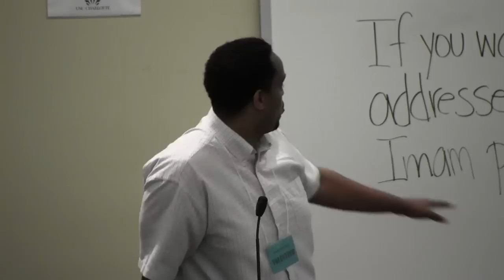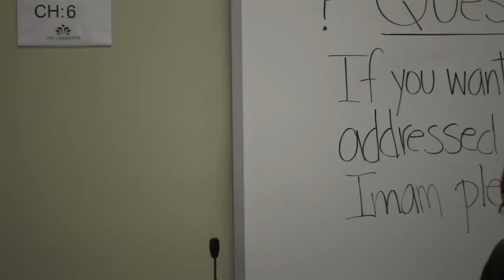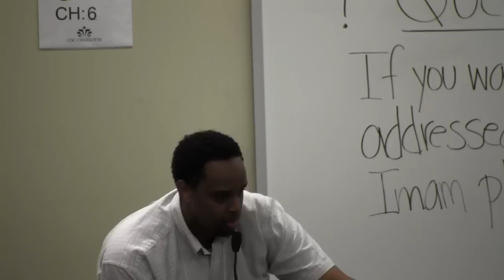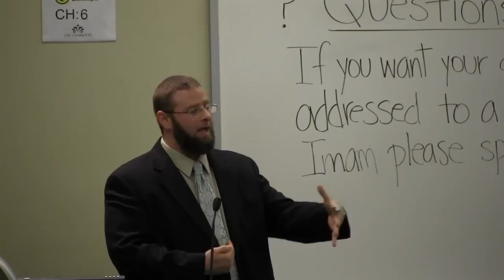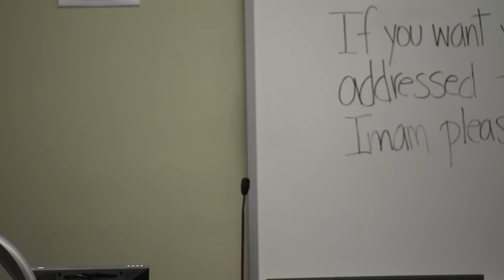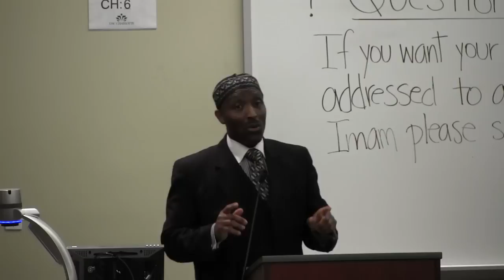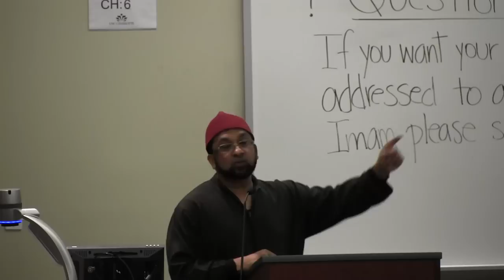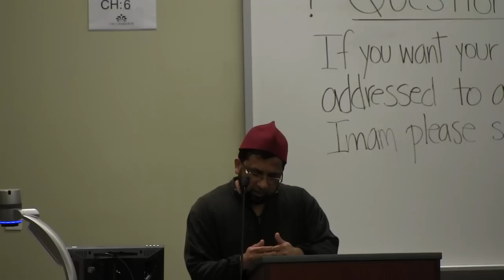Charlotte Muslim Forum Meeting February 23, 2013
This is the first meeting of the Charlotte Muslim Forum held at the University of North Carolina at Charlotte on February 23, 2013